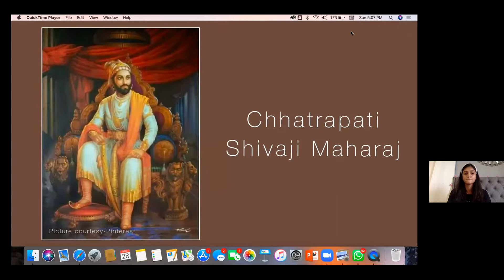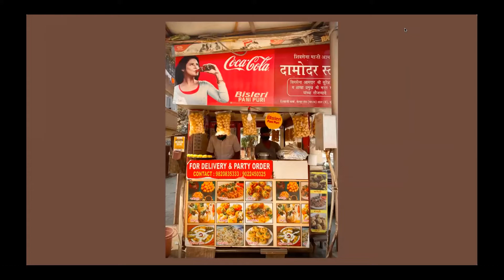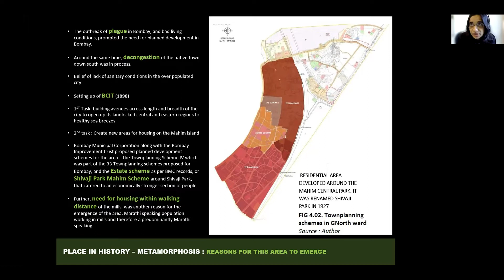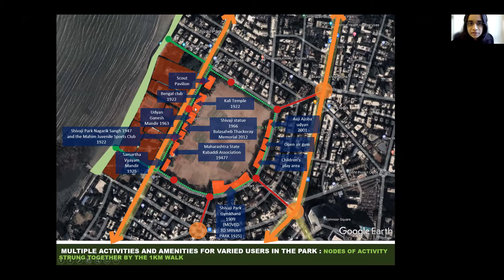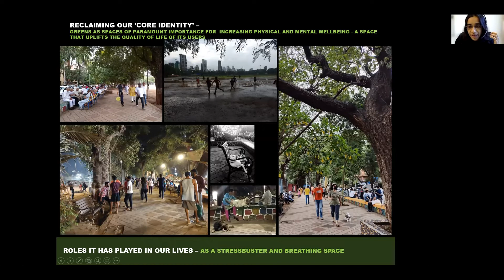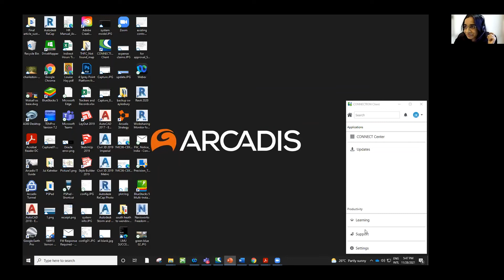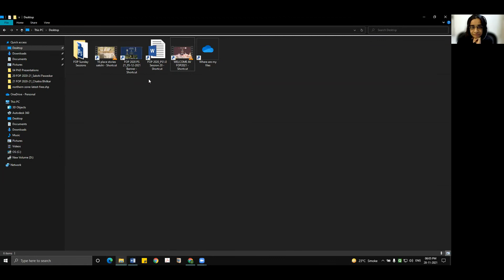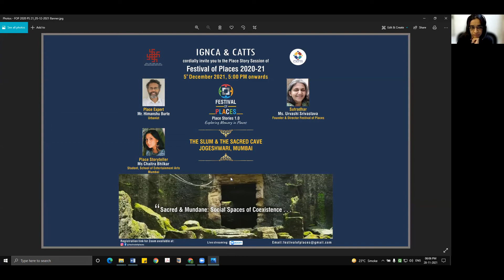Place Story Session 20 Shivaji Park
Shivaji Park